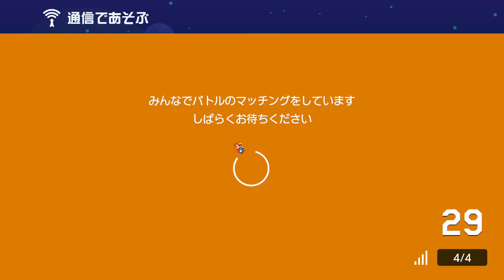【実況】7日目。みんなでバトルで1人だけw スーパーマリオメーカー2 みんなでバトル 世界のコース